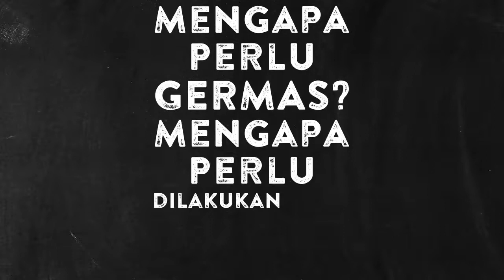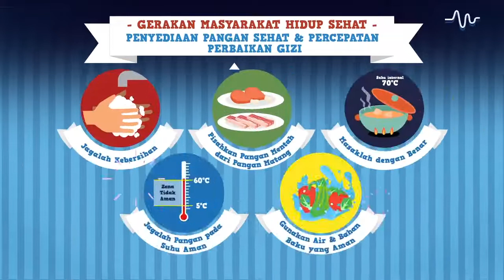Edukasi GERMAS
video animasi edukasi germas dari direktorak promkes kemenkes